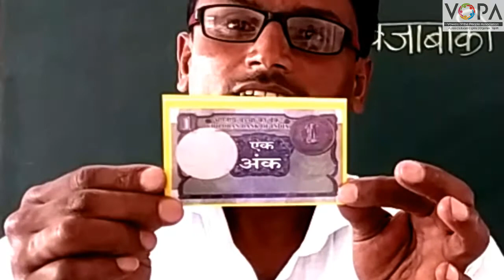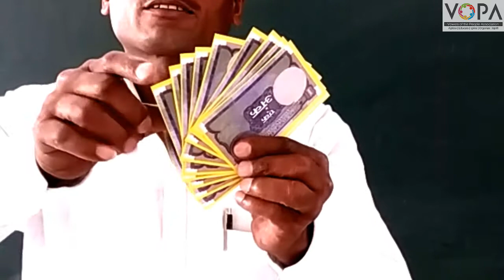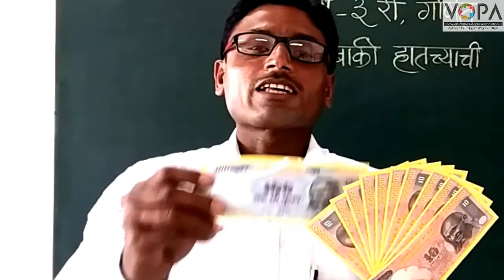3rd | Maths | Chapter 11 | वजाबाकी हातच्याची | Intro | V-School